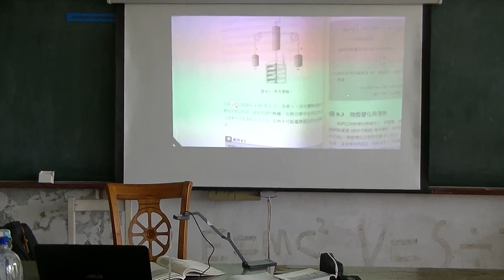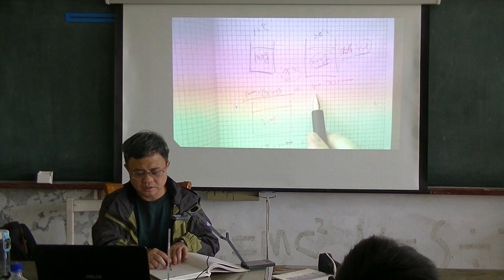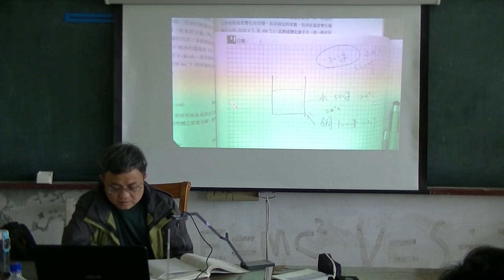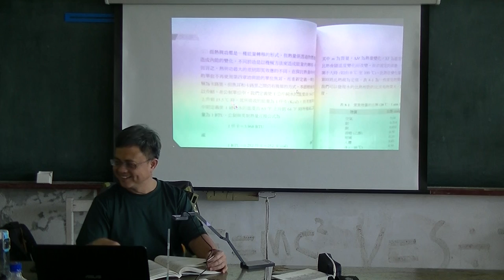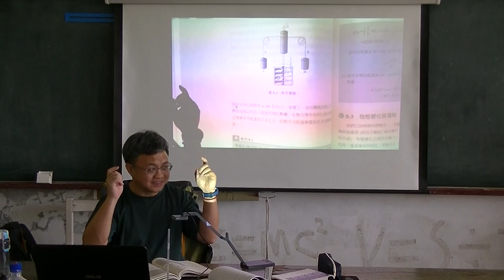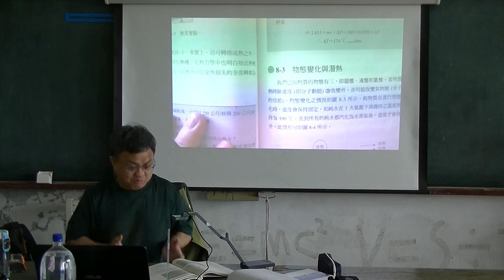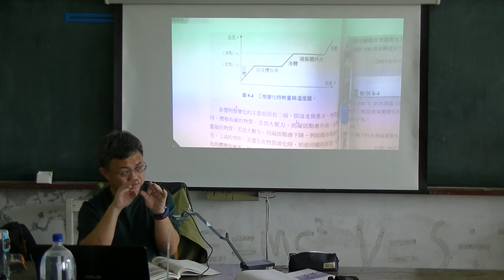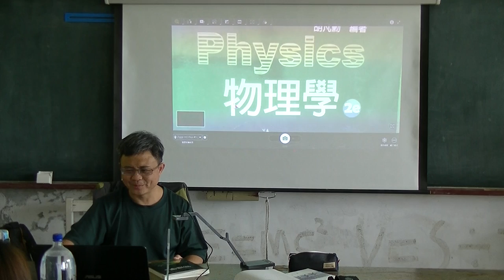高中物理 溫度與熱 20170414 02